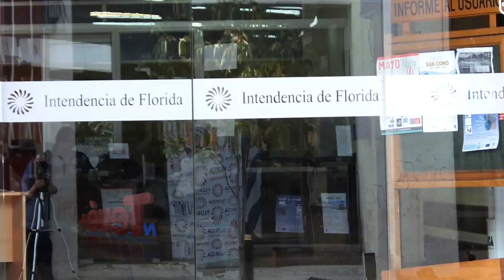03 GUILLERMO LOPEZ 1